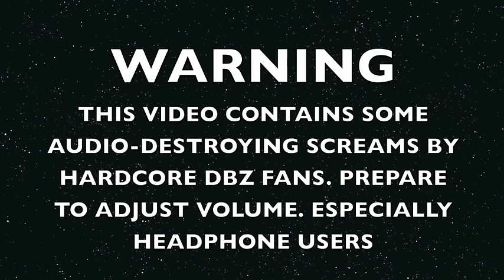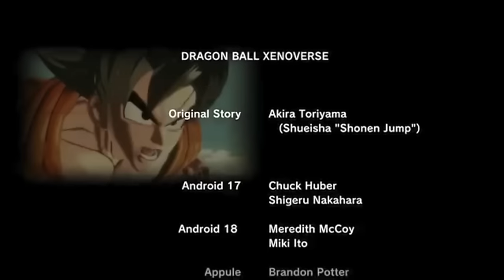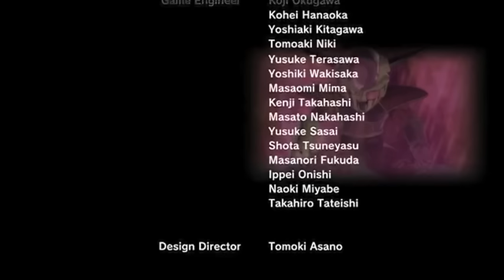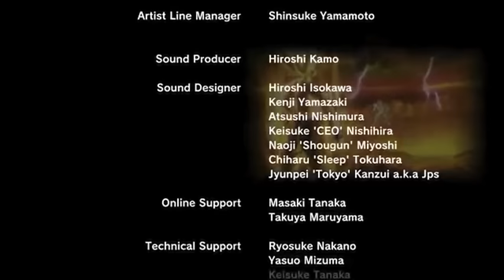Best of TFS Gaming: Dragonball Xenoverse PART 1 [1-40]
Footage Used
TFS Gaming: Dragon Ball Xenoverse gameplay

Extra Music Used
WSADHelios- StarFox 64 Menu Theme Orchestra Remix
Handel- Hallelujah
LittleVMills- Pokemon Champion Gary/Blue Theme "Epic Rock" Cover
Friedrich Habetler Music- Dragon Ball Z Budokai (Challengers) Rock Cover
Metal Gear Solid 4: Guns of the Patriots- Encounter

The following is a fan-based compilation of what I found to be the funniest moments of this series so far. All gameplay footage belongs to Team Four Star and the game (Dragon Ball Xenoverese) that they played, along with all music used in this video belongs to their respected owners and companies. Please support the official release.